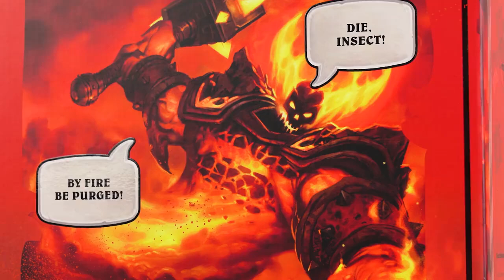Hearthstone - Ragnaros the Fire Lord Statue Unboxing by HEX Collectibles